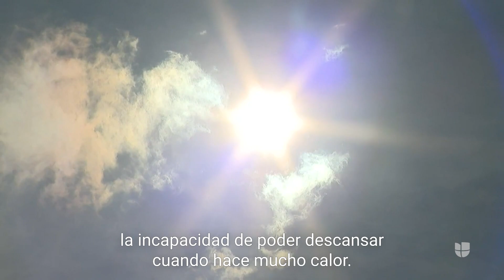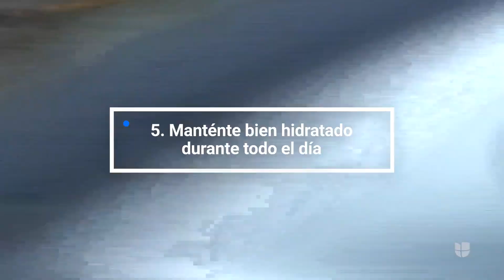¿Demasiado calor en las noches? Sigue estas recomendaciones para dormir bien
Con las temperaturas en aumento, conciliar el sueño puede ser todo un reto que causaría insomnio, fatiga, irritabilidad, baja productividad y poca concentración. Te traemos algunos consejos para descansar mejor. Más información en Univision.